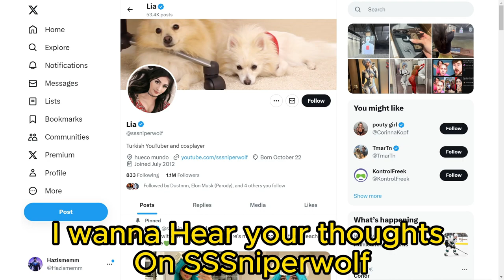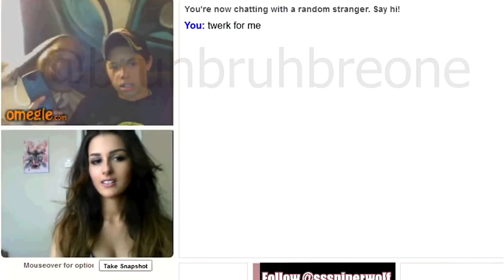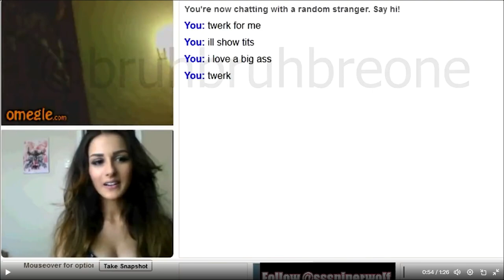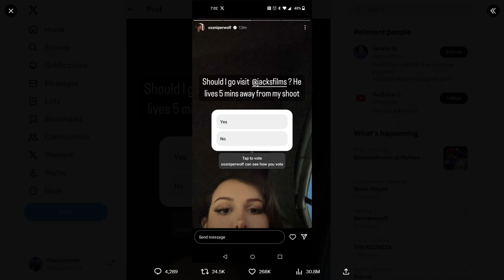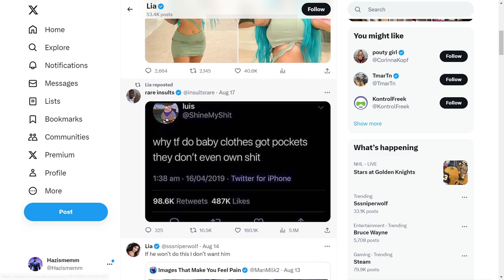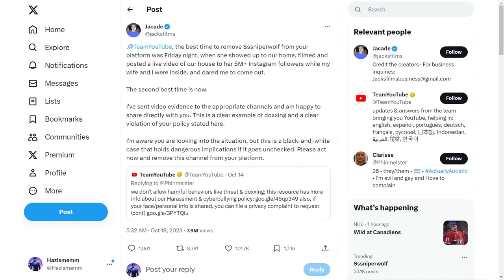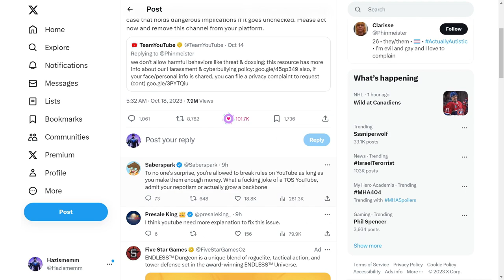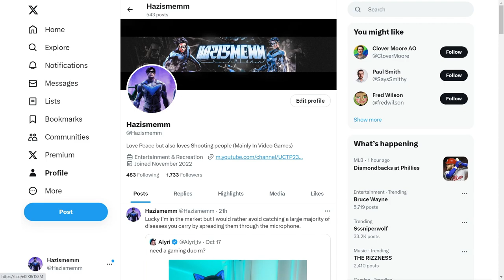SSSNIPERWOLF Is In Trouble (Asks Minors To Twerk + Doxxing)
She should've kept to the COD Montages